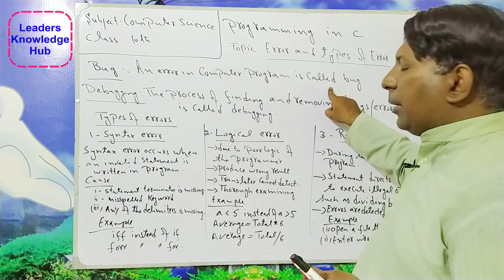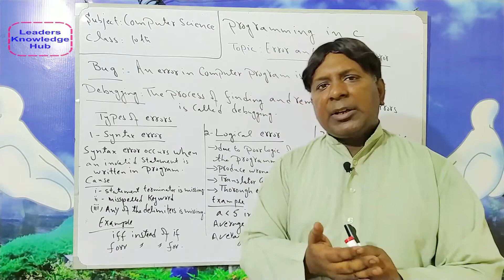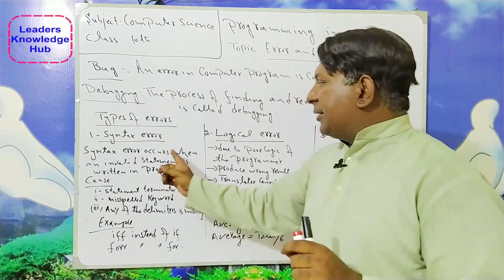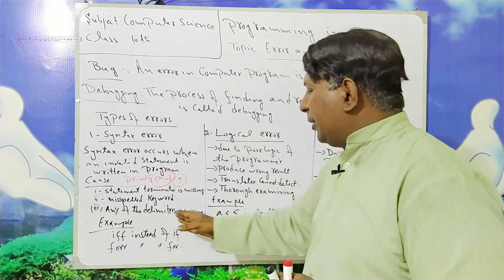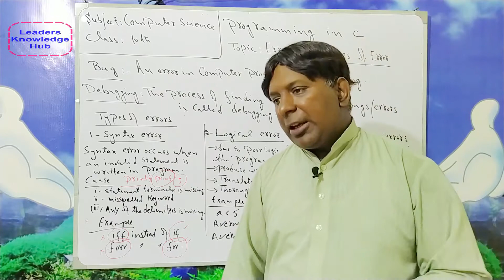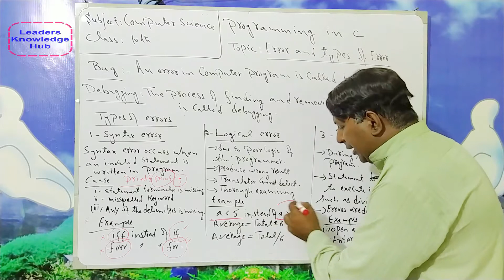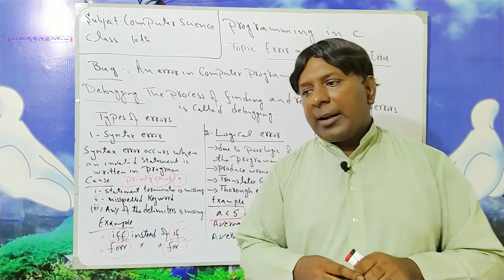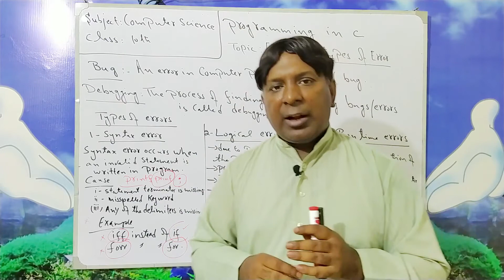Types of Errors in C Program, Class: 10th, Computer Science by Leaders Knowledge Hub.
In this video, I will explain the types of errors in C programs.